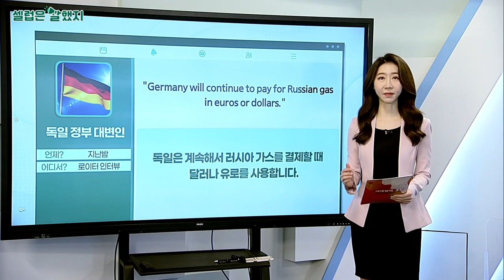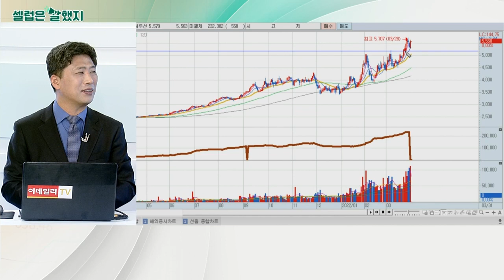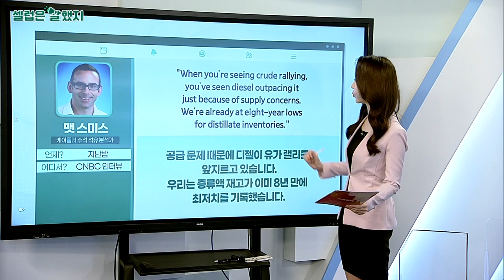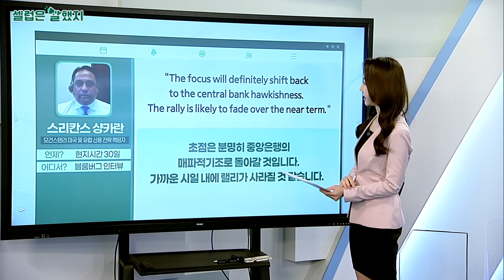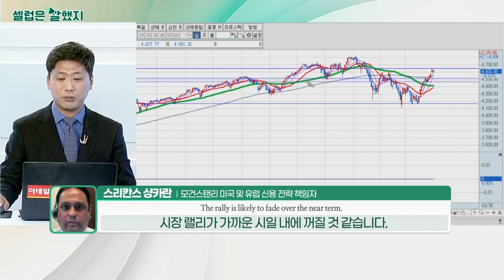독일 정부 대변인 / 맷 스미스(케이플러 수석 석유 분석가) / 스리칸스 샹카란(모건스탠리 미국 및 유럽 신용 전략 책임자)_셀럽은 말했지 (20220331)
독일 정부 대변인 / 로이터 인터뷰
"Germany will continue to pay for Russian gas in euros or dollars."
독일은 계속해서 러시아 가스를 결제할 때 달러나 유로를 사용합니다.

"Russian President Vladimir Putin had told the German Chancellor that nothing would change for European partners."
루블 결제 계획을 발표했던 블라디미르 푸틴 러시아 대통령이 독일 총리에게 유럽 국가들에게 아무런 변화가 없을 것이라고 말했습니다.

맷_스미스(케이플러 수석 석유 분석가) / CNBC 인터뷰
"When you’re seeing crude rallying, you’ve seen diesel outpacing it just because of supply concerns. We’re already at eight-year lows for distillate inventories."
공급 문제 때문에 디젤이 유가 랠리를 앞지르고 있습니다. 우리는 증류액 재고가 이미 8년 만에 최저치를 기록했습니다.

스리칸스_샹카란(모건스탠리 미국 및 유럽 신용 전략 책임자) / 블룸버그 인터뷰
"The focus will definitely shift back to the central bank hawkishness. The rally is likely to fade over the near term."
초점은 분명히 중앙은행의 매파적기조로 돌아갈 것입니다. 가까운 시일 내에 랠리가 사라질 것 같습니다.